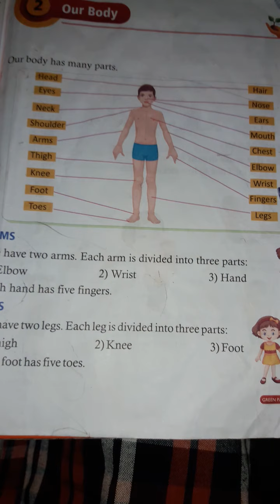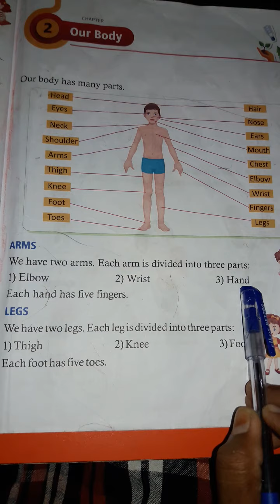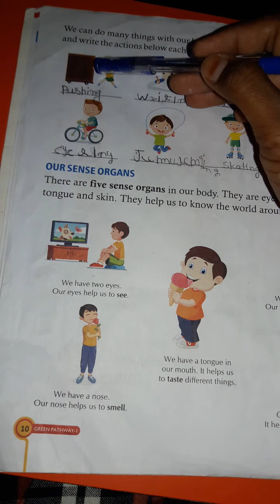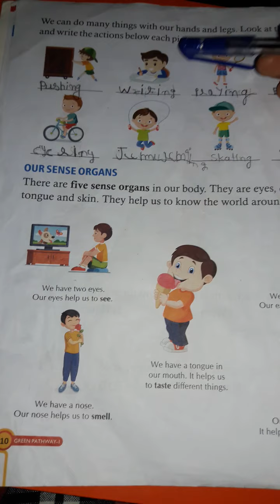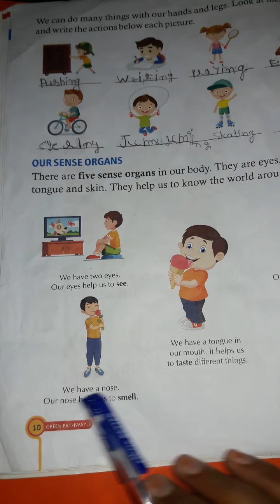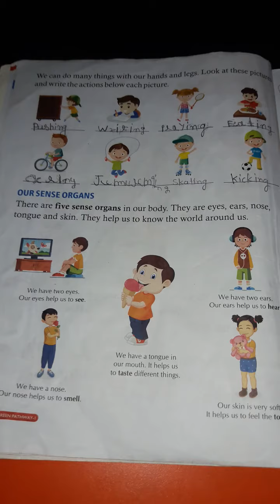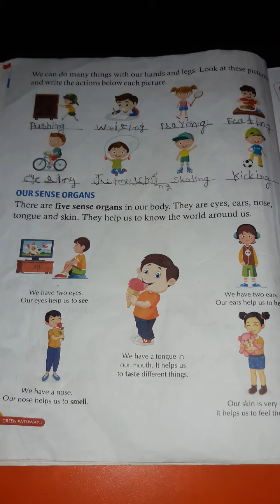Std 1 EVS Chapter 2